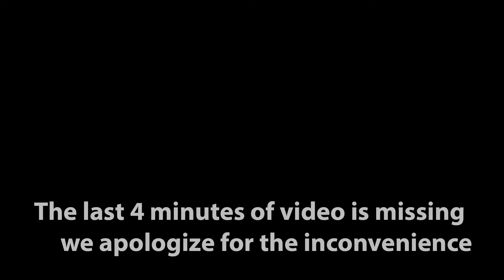Grow in faith - John Treciokas